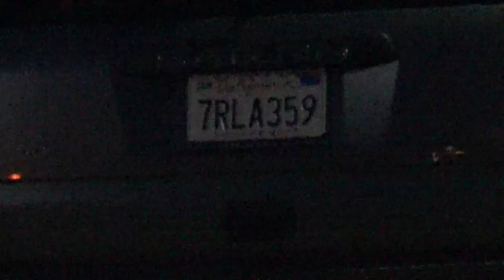Police Gang Stalking With REDS In The Post-Constitutional Society - 7/7/2018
Intel Agencies Can Be As Arrogant As They Want.  They Have America On Lockdown

John Rutherford: "In an age of too many laws, too many prisons, too many government spies, and too many corporations eager to make a fast buck at the expense of the American taxpayer, there is no safe place and no watertight alibi. We are all guilty of some transgression or other, and eventually, we will all be made to suffer the same consequences in the electronic concentration camp that surrounds us."

We Are Now In The Total Surveillance Society.  They spy on us from the skies from which there is no escape.

The President who came into office challenging our Intel Agencies has been effectively castrated.  Afraid of Mueller, Trump will not aid America’s only hope – the band of Republican Congressman trying to make the DOJ and FBI Accountable.

Our Criminal Intel Agencies are making an example of Congressman Luis Gohmert try to criticize us/Mueller – and we will surveil you and there is nothing you can do about it.

Our Criminal Intel Agencies know where the skeletons are buried: “Congressman and former Ohio State University wrestling coach Jim Jordan (R-Ohio) is being accused of knowing about Dr. Richard Strauss's sexual abuse of student athletes at OSU and not acting on the information at the time.”  Show me the institution where there hasn’t been sexual abuse?  We are using today’s standards to judge America’s secret past.  Are all seeing Criminal Intel Agencies can take down anyone they put their sight on.  Congressional leaders like Charles Schumer have come out and said so.  Leaders like Rand Paul have said – Congress fears Our Intel Agencies.

The Democrats are using our Criminal Intel Agencies to regain Power.  People like Maxine Waters have openly advocated for our Intel Agencies favorite tactic – MOBBING – in this case, of people close to Trump.

Obama – who was given a pass – because of his close relationship with our Intel Agencies – continued the Government Gang Stalking Program of George Bush.

Look at my you tube channel, at my website and see the MOBBING/Gang Stalking program they planned to instill fear in the American public.  I upset their plans by exposing it.  But even though now limited, they are openly aggressive about Gang Stalking, caring not who sees what they are doing.

They know – They Have America On Lockdown.  With even the Swamp Inspector Generals singing their tune – there is no one who poses a threat to their Tyranny.

They can now be open about it.  Except for those documents that Hero Band of Republicans are demanding.  One suspects there is information out there that can take them down and they are determined the American public will never see it.